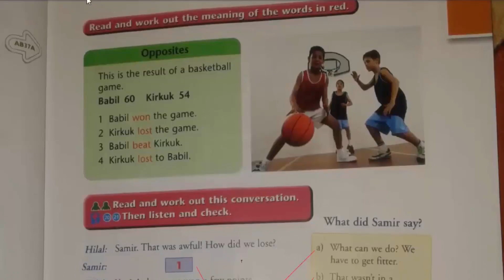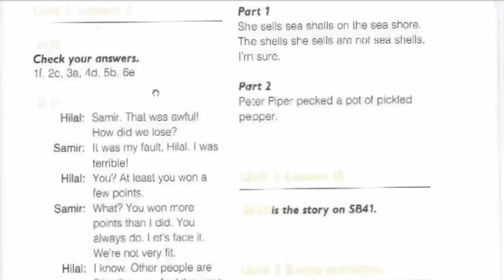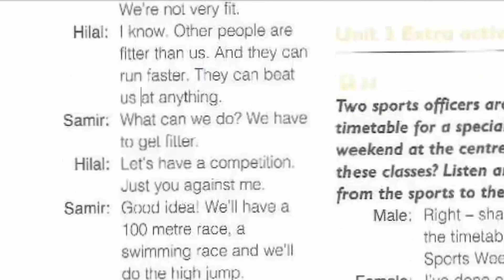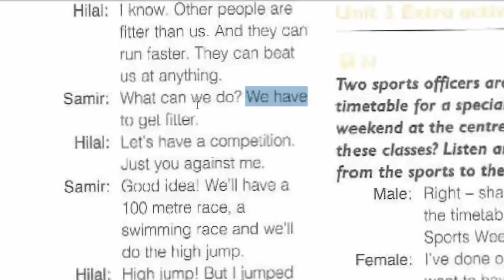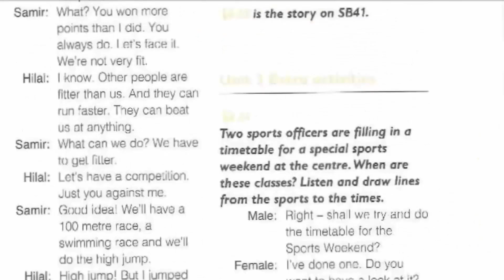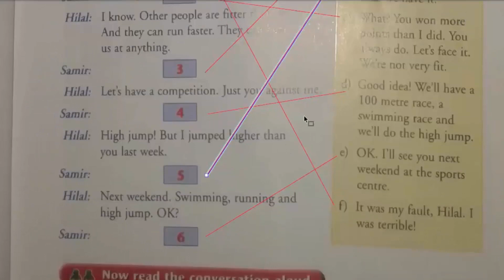انكليزي ثامي متوسط كتاب ملون ص 31 المنهج الجديد 2022 شرح الاستاذ حسين حبيب عباس